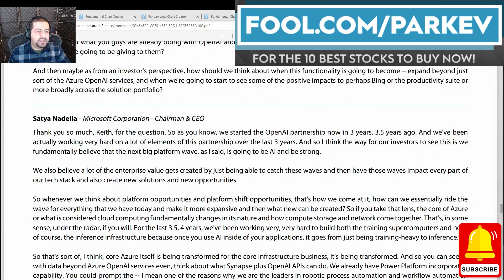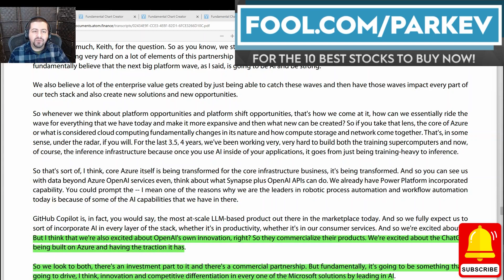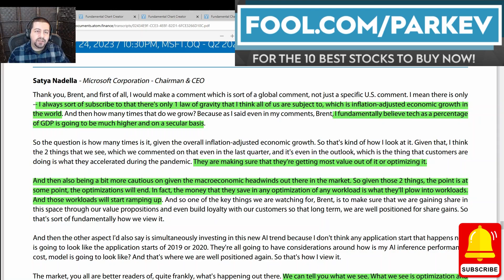Microsoft's CEO Elaborates on Investing in ChatGPT and Artificial Intelligence | $MSFT Earnings 2023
Microsoft discussed hot these investments will differentiate it from competitors.

Microsoft's investment in expanding the use of artificial intelligence in its products is creating a buzz in the tech community. Investors got an inside perspective into how Microsoft's CEO is thinking about the future of AI.